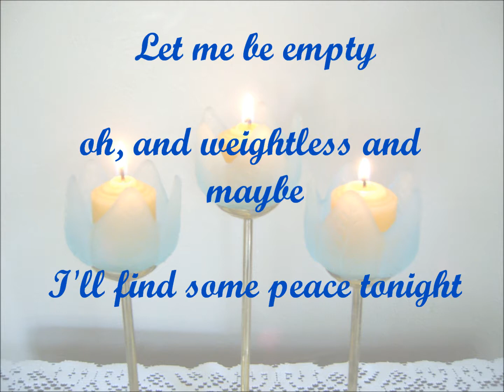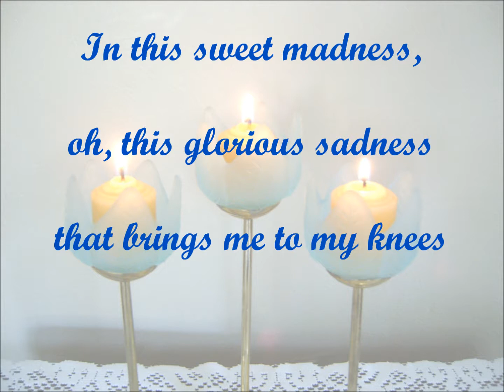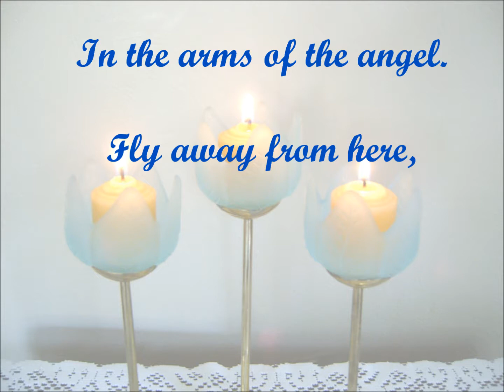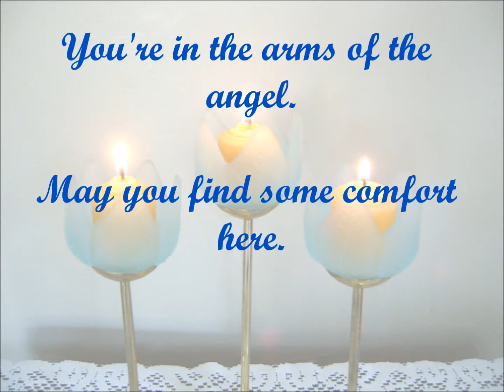Sarah McLachlan - Angel - soprano recorder cover with lyrics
A cover of Sarah McLachlan's gentle song "Angel"... with a Celtic twist.

Recorded using my Blue Snowball microphone, February 2013.

for more recordings and woodwind arrangements.